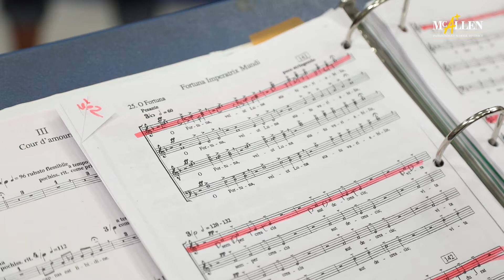Fossum & Morris MS choirs perform with Valley Symphony Orchestra | McAllen ISD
Choir students from Fossum Middle School and Morris Middle School performed with the Valley Symphony Orchestra at a concert on April 6. It was a fantastic experience for middle school students.